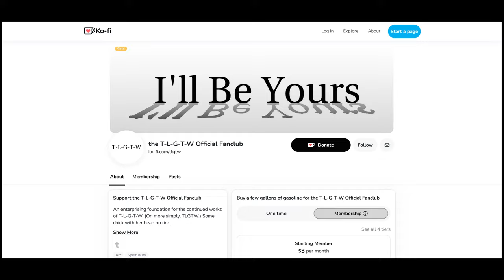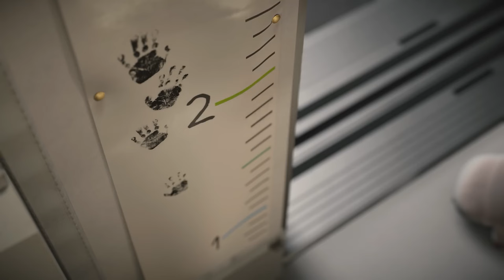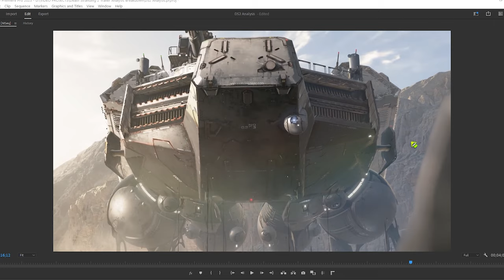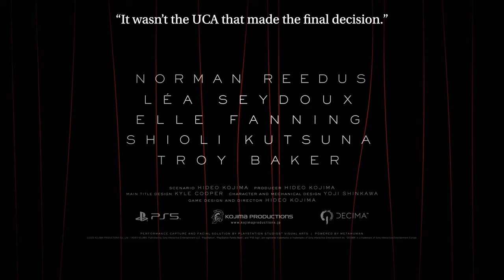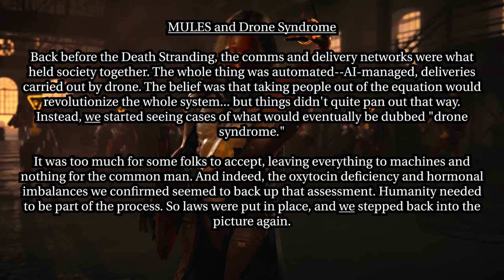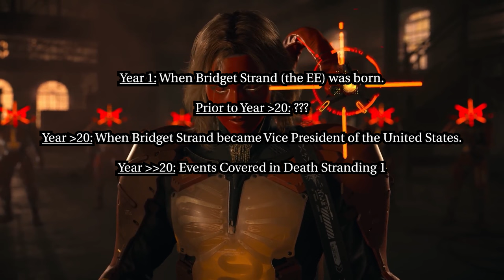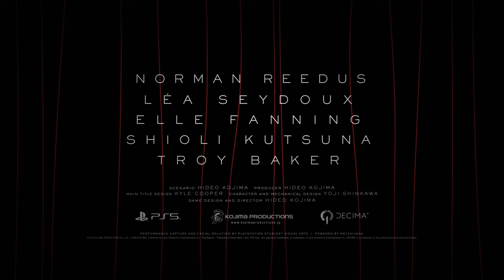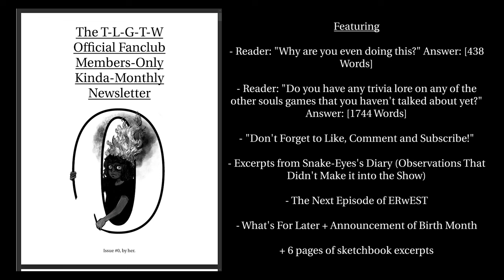(Note - Jan 2024: I was right.) Death Stranding 2 Reveal Trailer - Analysis and Explanations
My head is on fire. Support me to help keep it that way